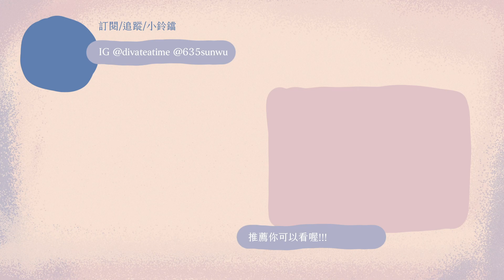開箱｜iPad mini 6 ｜NovaPlus Pencil A7 觸控筆｜JTLEGEND AMOS 保護殼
一個月過後再分享我的使用心得
🌟IG這邊請